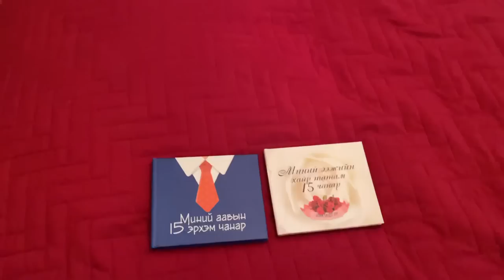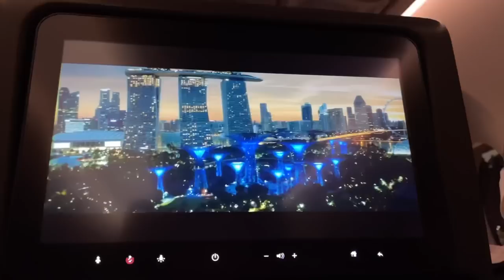Австралид анх удаагаа ирлээ | Home Tour | University/Campus Tour | Groceries